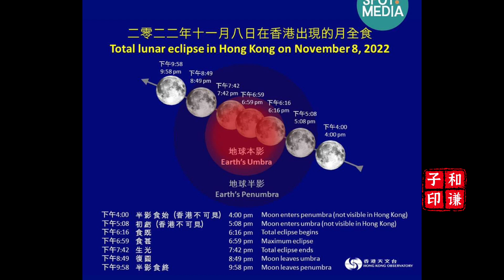超級血月！天文奇觀，11月8日紅色月亮月全食再現……